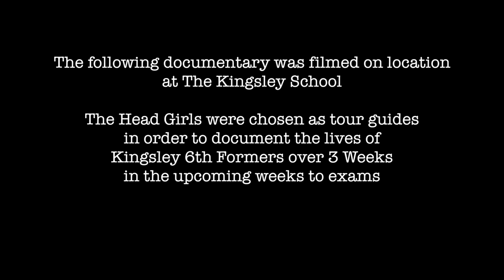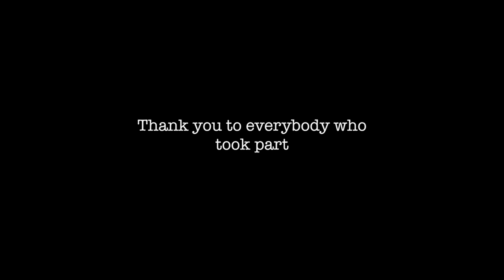Kingsley School's Leavers Video